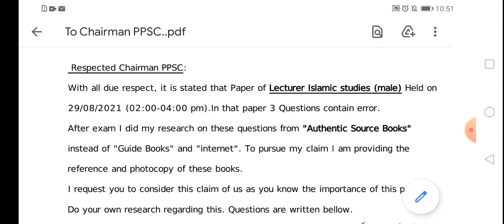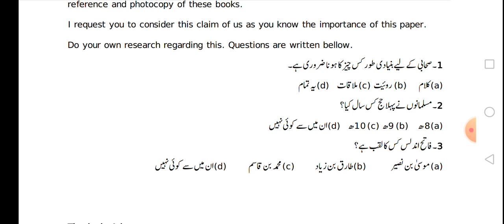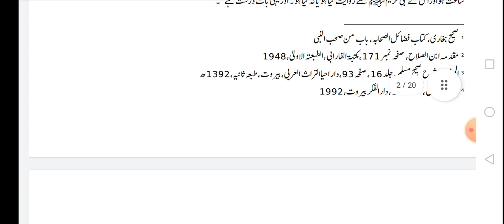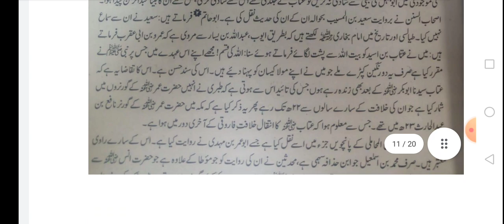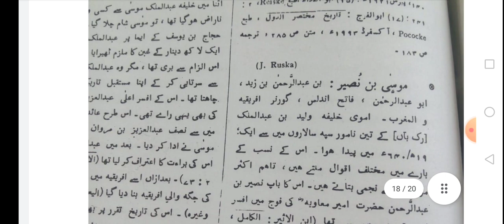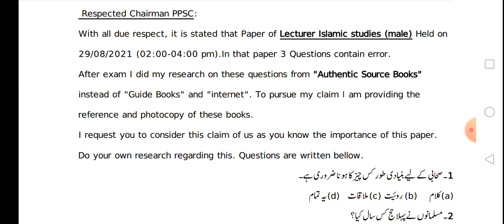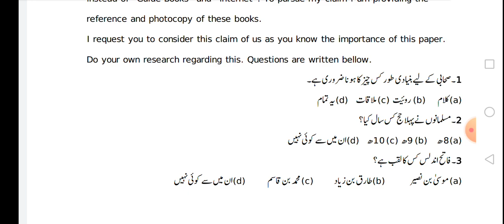Ppsc lecturer islamiat male paper claimed wo 3 swal jin k numbar sub ko mil skty hn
Dr Abdul Rehman Alhassni
PhD Scholar.
مزید تعلیمی اور تربیتی ویڈیوز دیکھنے کیلئے ہمارے چینل فیس بک پیج اور فیس بک آئی ڈی کو لائک کریں چینل سبسکرائب کر کے گھنٹی کے نشان پر کلک کریں ۔تمام لنک ڈسکرپشن میں موجود ہیں